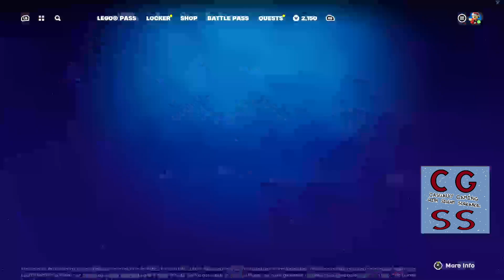Fortnite Chapter 5 Season 3 Week 2 Tuesday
Gameplay footage from Fortnite Battle Royale. Playing an hour or less just three days a week.

Chapter 5 Season 3 - Week 2
Drops 15 and 16 plus 30 minutes of LEGO Fortnite
Reached level 22 in the Battle Pass